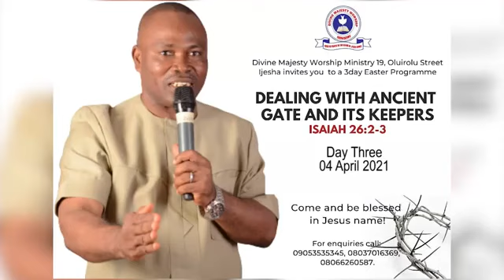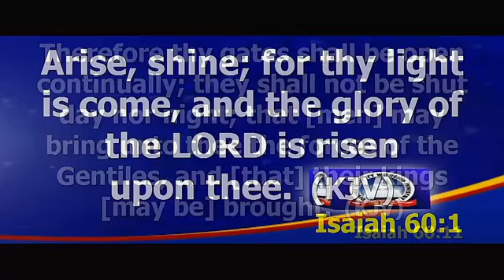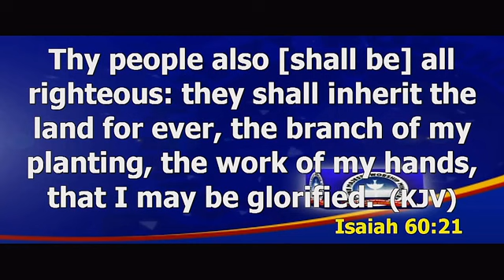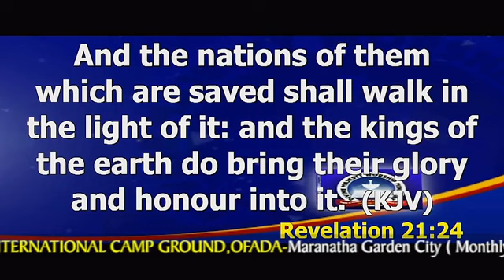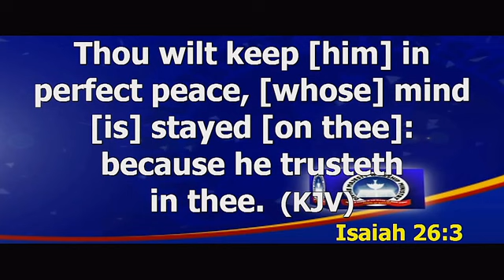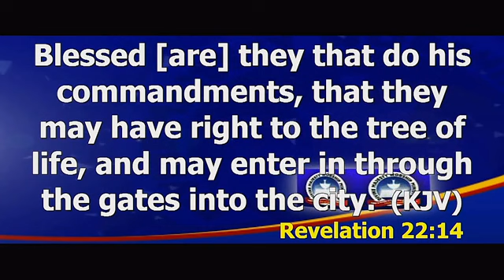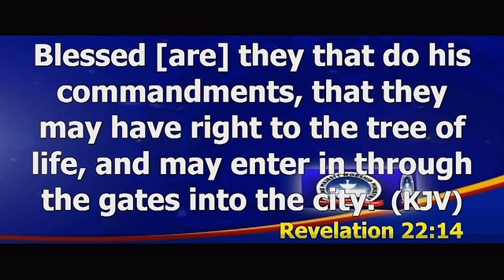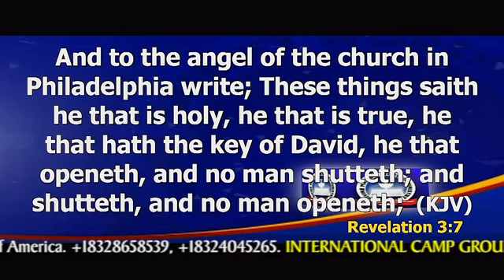2021 Easter Prog Day 3